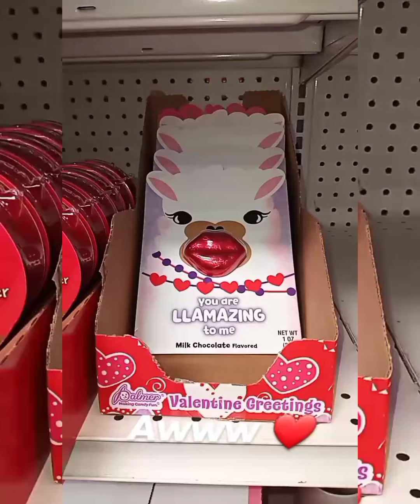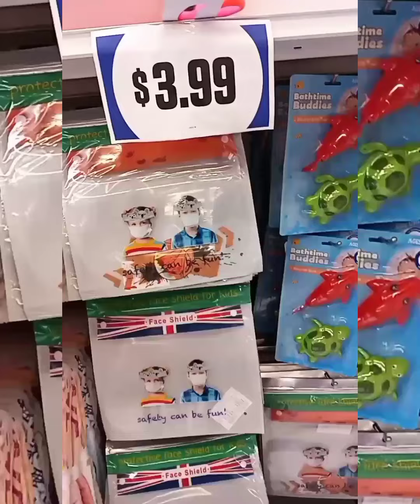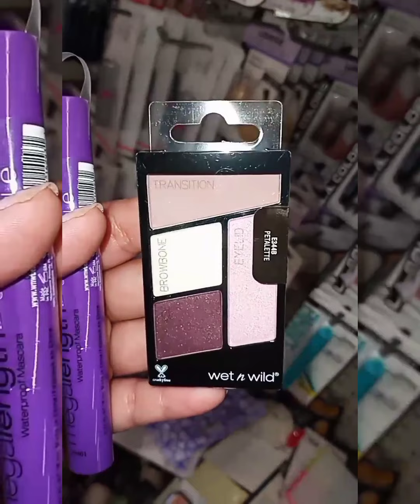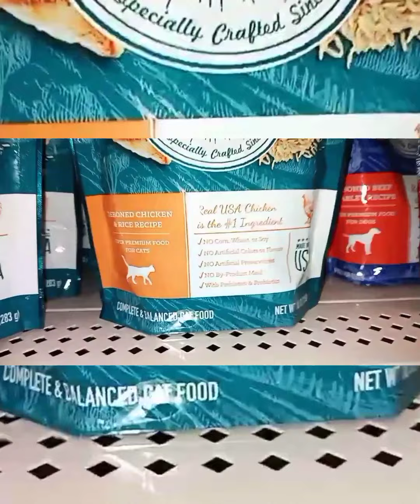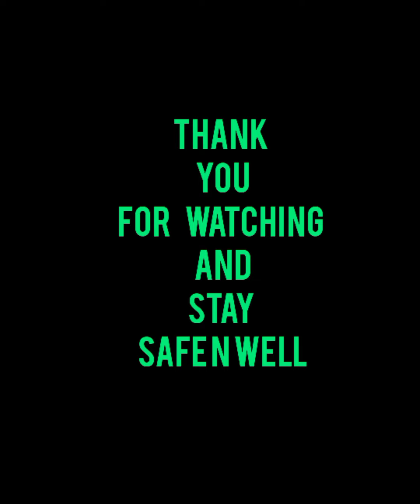99 cent only Store & Dollar Tree 🌳 walk through 2021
Jennifer-SJTICMCV

Musician: LiQWYD

I hope you all have a blessed day 🙏
xoxo Jennifer Garcia